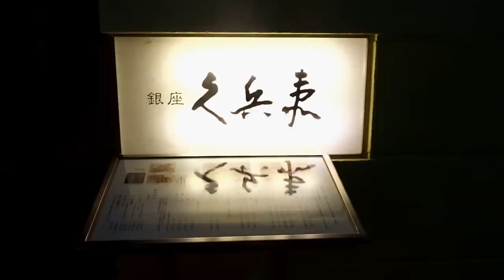【English Subtitles】GINZA KYUBEY：THE BEST SUSHI IN TOKYO！ (Sushi ⑥)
"Ginza Kyubey" is the most famous sushi restaurant in Tokyo.
However, even if it is not strained because it is an upscale well, it is okay.
The craftsmen who hold sushi are friendly and welcoming.
I will provide you with a polite explanation.
There are many foreign customers.